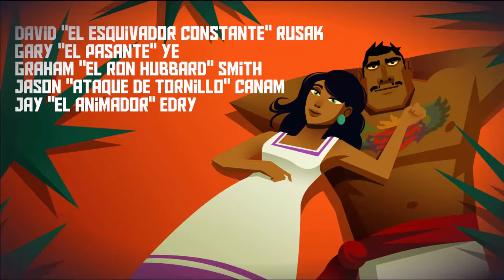Guacamelee | Walkthrough #12 | Calaca Fight | FINALE ( so worth it )